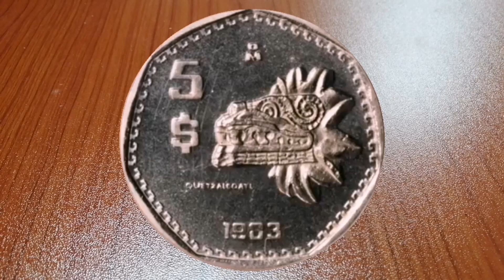Buscamos Esta moneda, Solo Hay 7 Vale $25,000 Pesos / Numismatica de Mexico / Mexican Coins